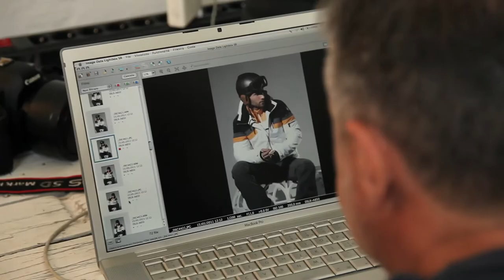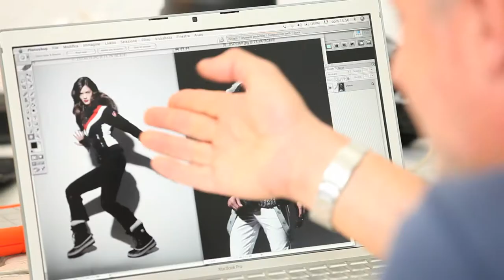Toni Sailer Fotoshooting 2011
Nová kolekce luxuní značky Toni Sailer